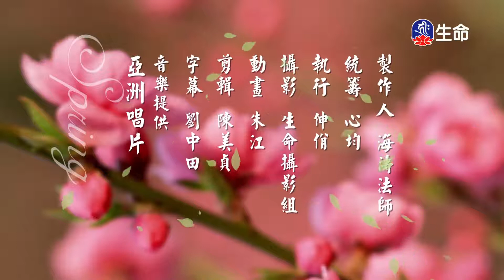佛心花海_得意群芳_李麗淑老師_(lifetv_20210328_11：00)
佛心花海_得意群芳_李麗淑老師。